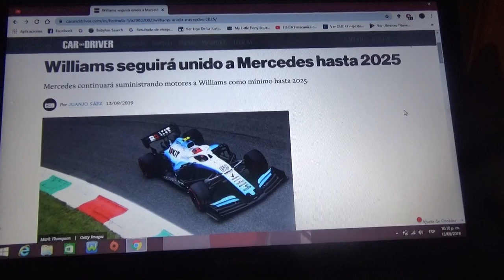Williams extiende su contrato con Mercedes hasta 2025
El equipo inglés de Grove renueva con la marca alemana como proveedor de motores hasta la temporada 2025 de la F1